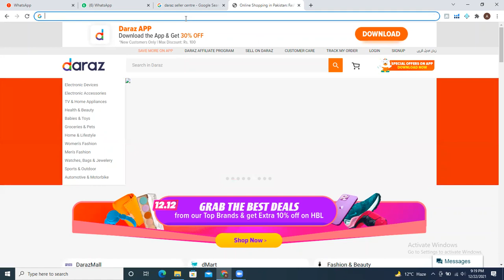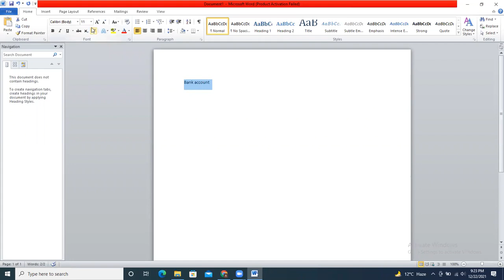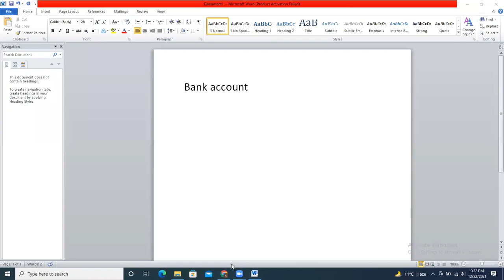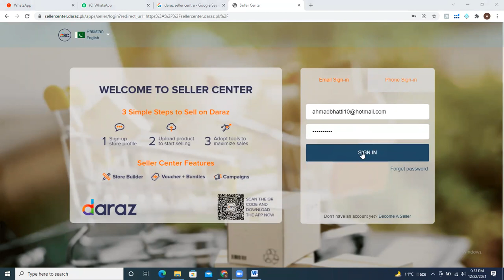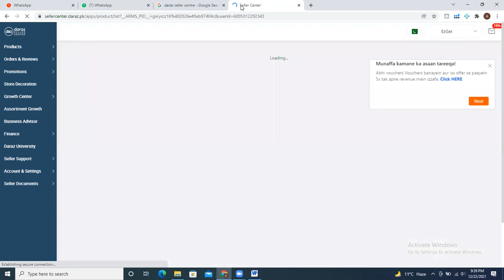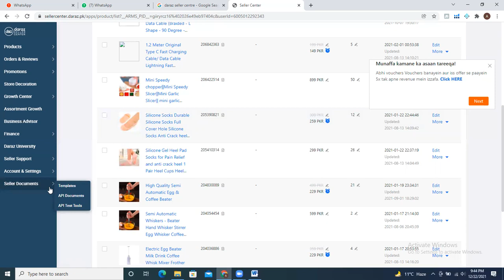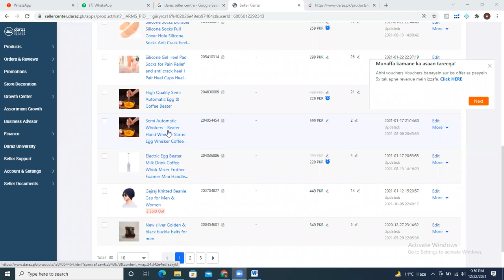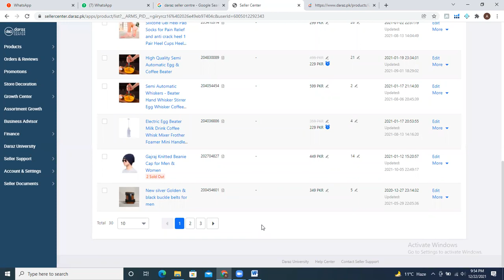Daraz Seller Centre & Products Discussions part#1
daraz app,
daraz online shopping,
daraz best products,
daraz business account,
daraz bd,
daraz course,
daraz earning,
daraz e return,
daraz e commerce,
daraz job,
daraz ki sale,
daraz pk,
daraz mall,
daraz par account kaise banaye,
daraz withdraw,
daraz yara yara